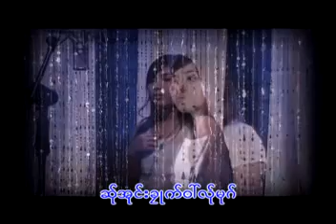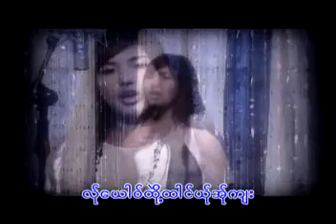la yont thar lan ya sa eh